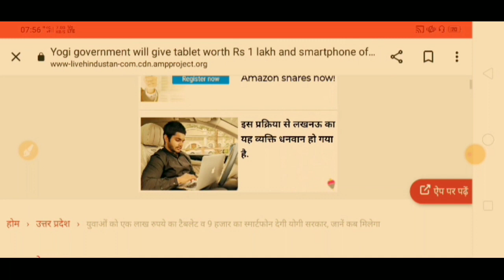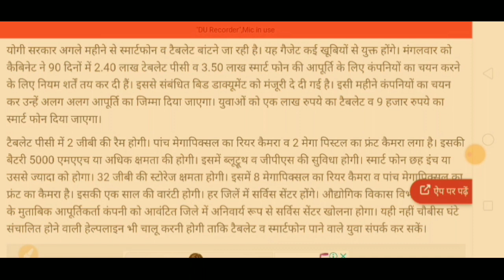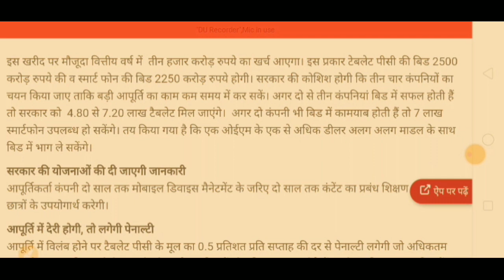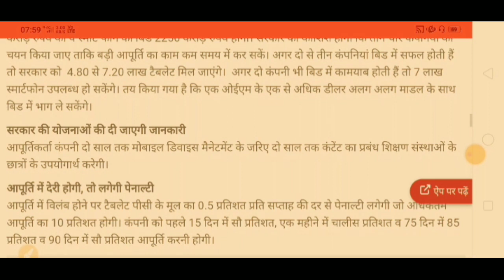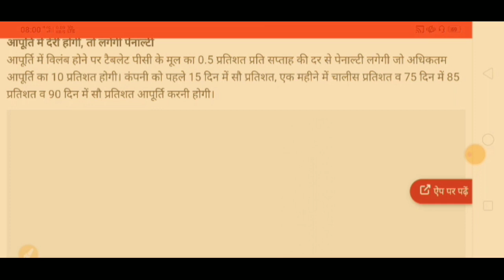क्या मुल्य रहने वाला है टेबलेट,स्मार्टफोन का @sn Pharmacy